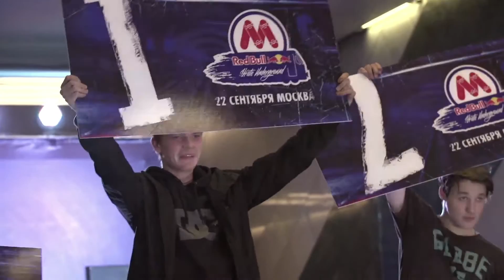FUNBOX # 64 | FULL SHOW | 27.09.2013